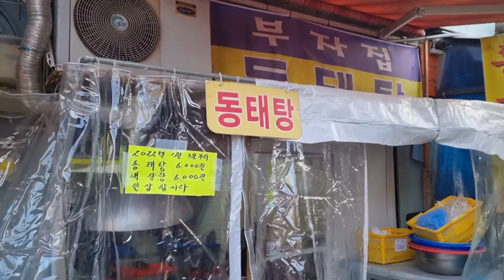부자집 동태내장탕